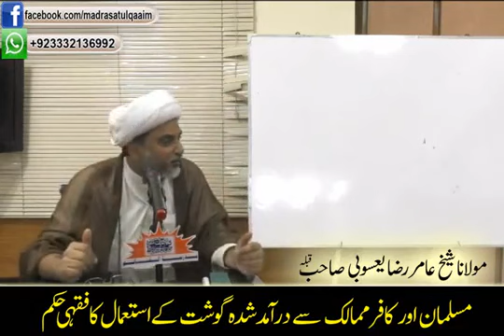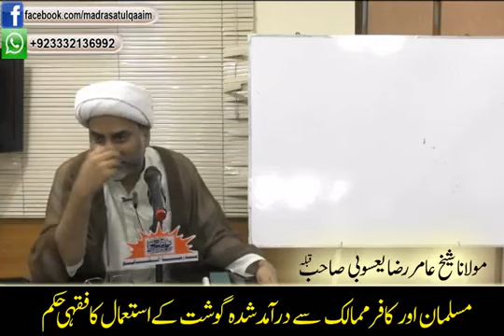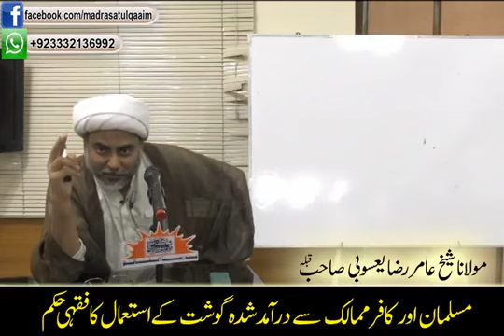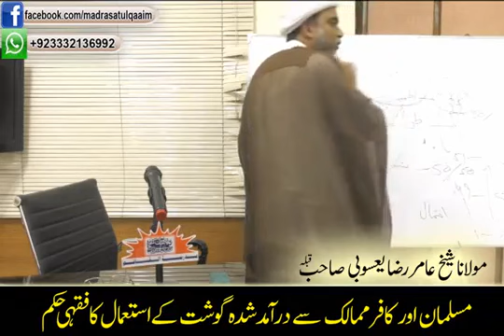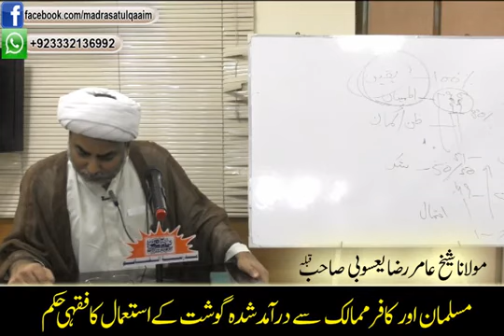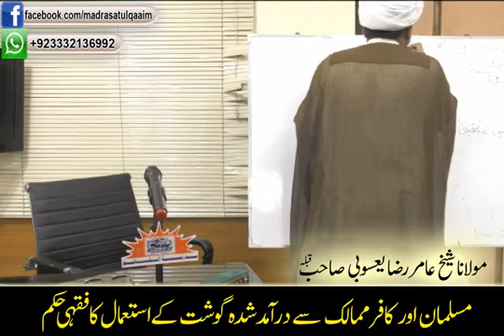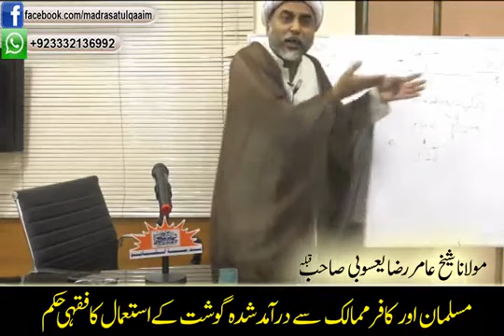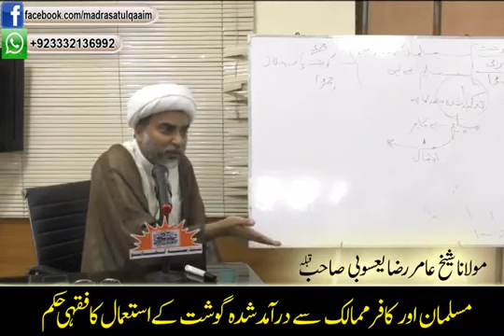مسلم اور کافر ملکوں سے درآمد شدہ گوشت کے استعمال کا فقہی حکم